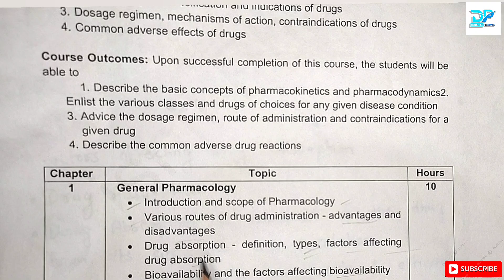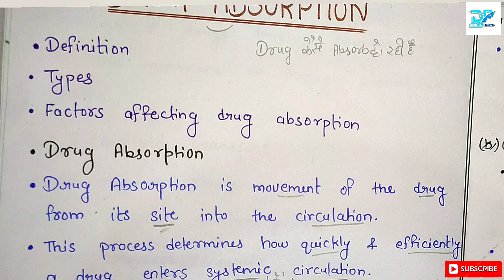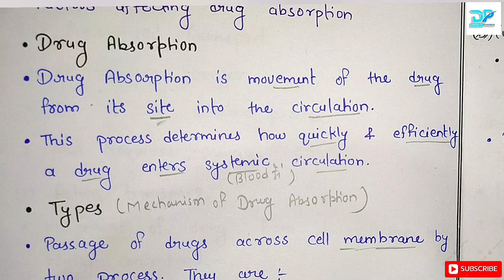Drug Absorption | Types | Factors affecting Drug Absorption | Pharmacology | Drishti Pharma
In this lecture we covered the drug absorption in Pharmacology

Drug absorption in Pharmacology d pharm 2nd year

Drug absorption definition in Pharmacologyd pharm 2nd year

Drug absorption Types in Pharmacology d pharm 2nd year

Factors affecting drug absorption in d pharm 2nd year

Pharmacology d pharm 2nd year